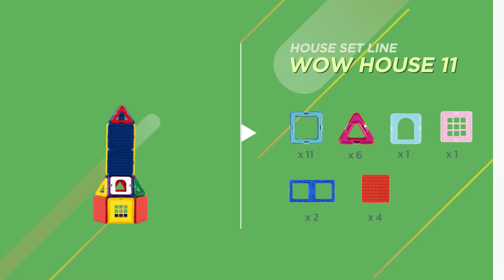How To Make the Wow House Set!